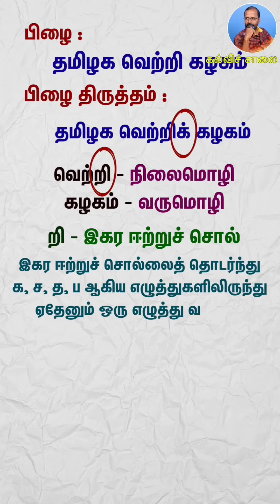நடிகர் விஜய் -கட்சிப் பெயரில் தமிழ்ப்பிழை.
நடிகர் விஜய் -கட்சிப் பெயரில் தமிழ்ப்பிழை. kalvisaalai தமிழக வெற்றி கழகம் / தமிழக வெற்றிக் கழகம்.